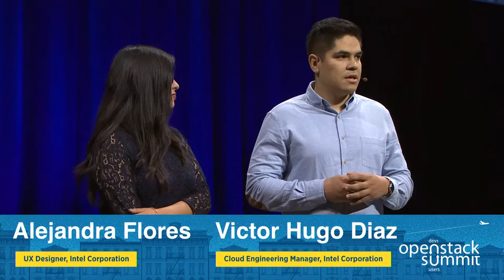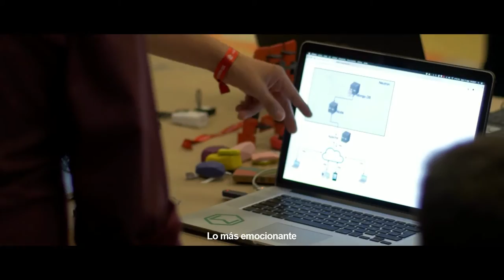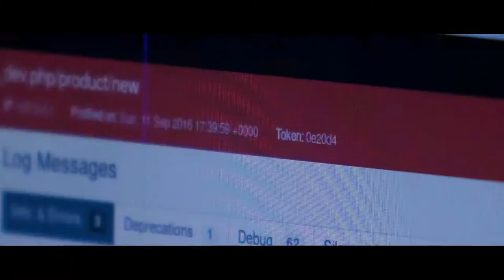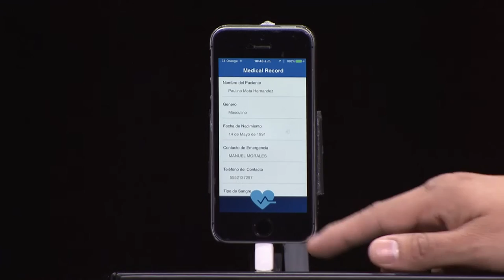Guadalajara App Hackathon Winner- Team SenseMaya